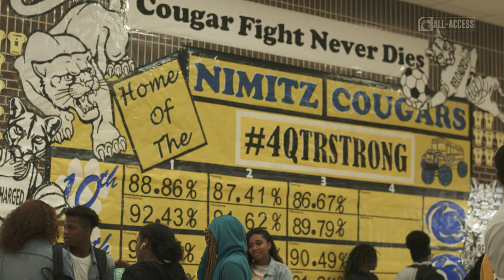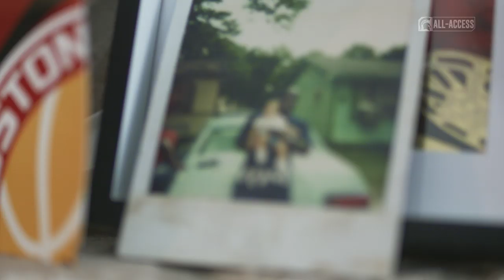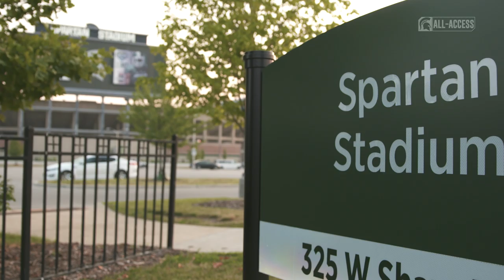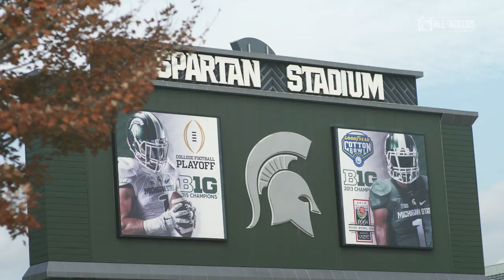Spartans All-Access: Episode 208 | Michigan State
S2|Ep208

Features: Travel to Houston with Darrell Stewart and get to know more about his family, and hockey is back! Get the inside scoop on how the Hockey team is preparing for the season.